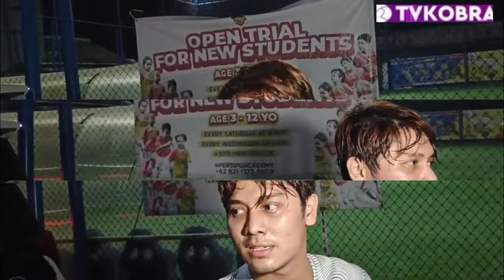🔴 LIVE RIZKY BILLAR SUAMI DARI LESTY KEJORA ANAKYA BANG L MIRIP RIZKY BILLAR DAN RUMAH BARU